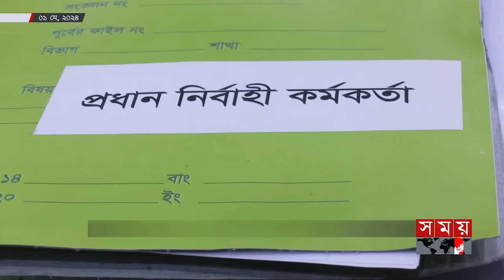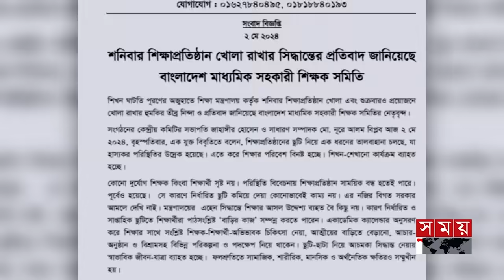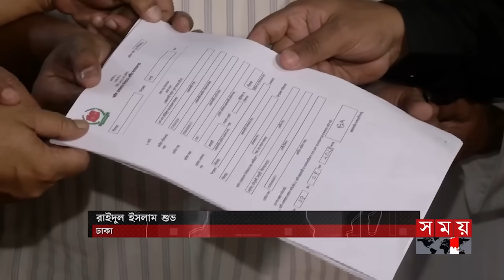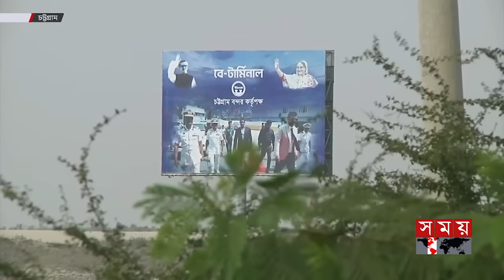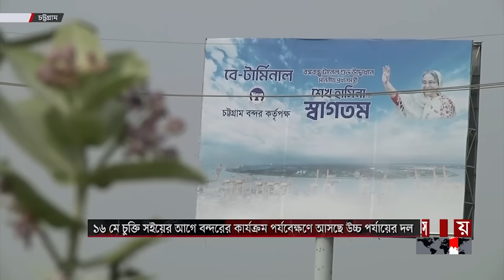ভোরের সময় | ভোর ৬টা | ০৪ মে ২০২৪ | Somoy TV Bulletin 6am | Latest Bangladeshi News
*পয়সা ছাড়া মেলে না এক ফোঁটা পানি। পথিকের পিপাসা মেটানোর দায় নেই যেন কারো। ওয়াসা-সিটি করপোরেশন দায় চাপাচ্ছে একে অন্যের ঘাড়ে। বাণিজ্যিক মনোভাবেই অসহায় ঢাকাবাসী।

*বন্ধের ঘাটতি পোষাতে শনিবারও মাধ্যমিক বিদ্যালয়ে ক্লাস। শুক্রবারের ছুটিও বাতিলের চিন্তা। বিপক্ষে শিক্ষক। শিক্ষার্থীদের শরীর-মনে বিরূপ প্রভাব দেখছেন বিশেষজ্ঞ।

*গাজীপুরে ওয়াগনে কমিউটারের ধাক্কায় লাইনচ্যুত ১১ বগি উদ্ধারে রাতভর অভিযান। কোটি কোটি টাকা বিনিয়োগের পরও কেন অনিরাপদ রেল, কারও কাছে নেই উত্তর।

*এবার পতেঙ্গা বে টার্মিনালে এক বিলিয়ন ডলার বিনিয়োগ করতে যাচ্ছে আবুধাবি বন্দর। ১৬ মে চট্টগ্রাম বন্দরের সঙ্গে হবে চুক্তি। কৌশলী হওয়ার আহ্বান এফবিসিসিআই'র।

Somoy TV: t.ly/Se1z
Somoy TV Bulletin: t.ly/iqIq
Somoy Entertainment: t.ly/3dWC
Somoy Sports: t.ly/iASp
SOMOY TV ISLAMIC: t.ly/zU6a

Somoynews.tv: t.ly/Y7ab
খেলার সময়: t.ly/xJ5H
সময়ের গল্প: t.ly/EW3M
এ সময়ের বাণিজ্য : t.ly/m3ir

Groups:
Somoy TV (Official)✅: t.ly/ajiO
Somoy Entertainment✅: t.ly/8CLh
Somoy Business✅: t.ly/4xaJ